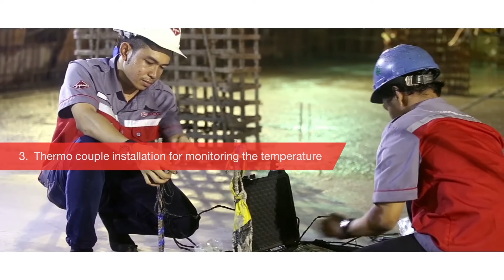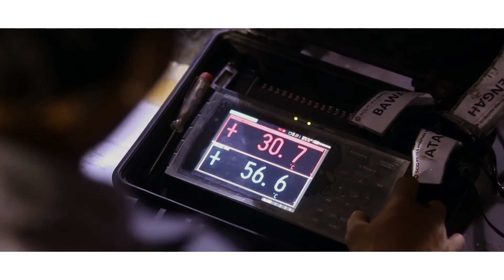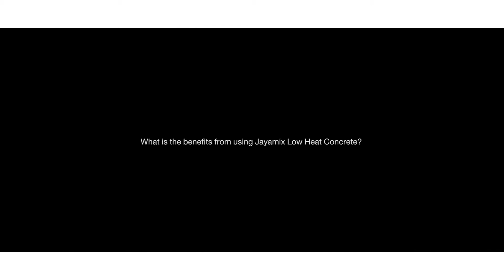Jayamix by SCG Mid Town Signature Project